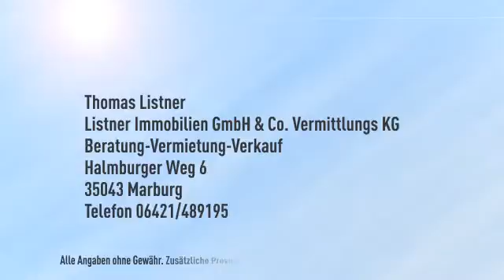Renovierungsbedürftiges Anlage Objekt in Zentralerlage von Biedenkopf mit Afa